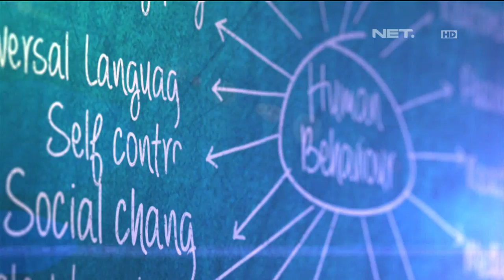Lintas Imaji - Karina Salim Bermain Asosiasi Nama (1/3)